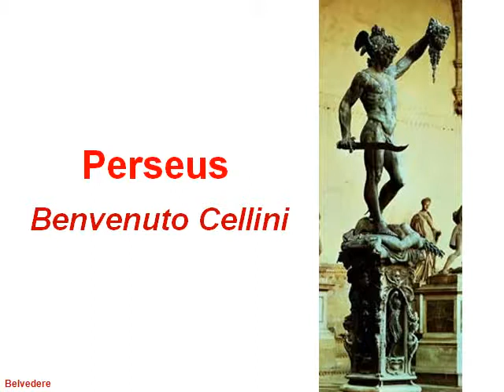Sculpture ancient 2